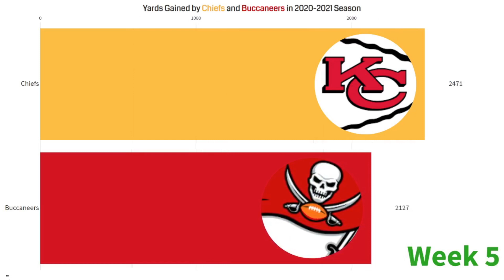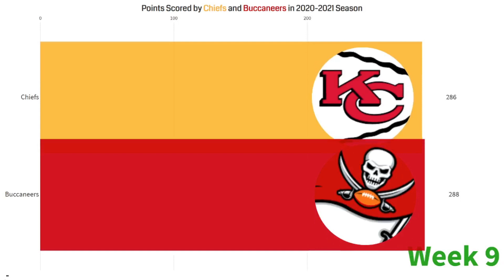Chiefs vs Buccaneers Comparison by YDs, PTs, and TDs (2020-21 Regular Season)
This video shows the growth of the Kansas City Chiefs and Tampa Bay Buccaneers teams by the total yards gained, points scored, and touchdowns scored in the 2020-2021 regular season.